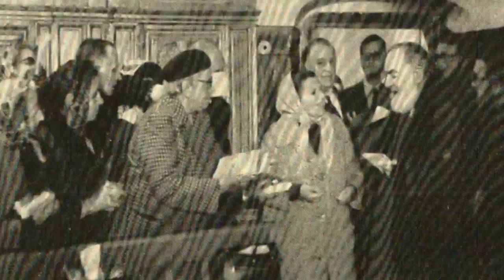Padre Pio parlava l'inglese senza conoscerlo